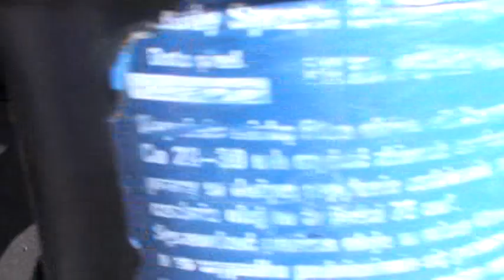Ursus C-330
Odebrany: 1989.